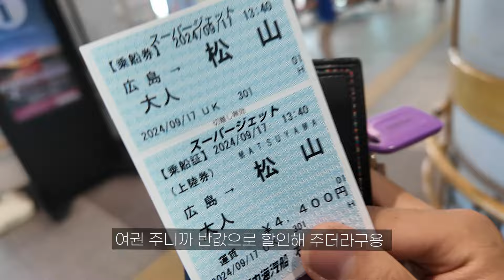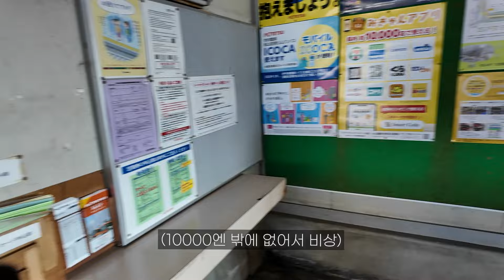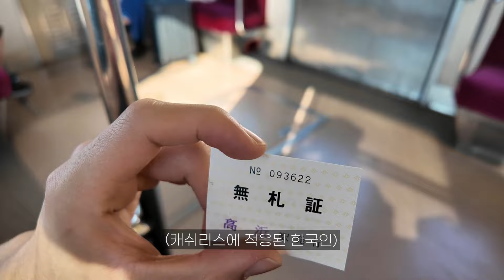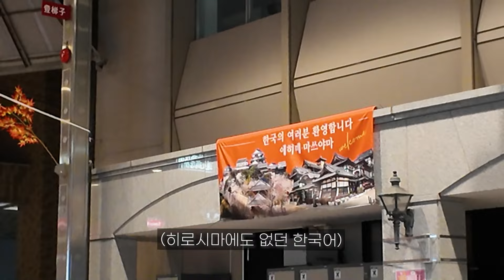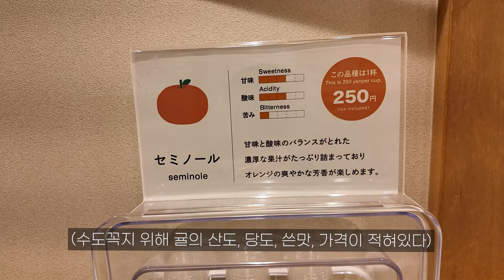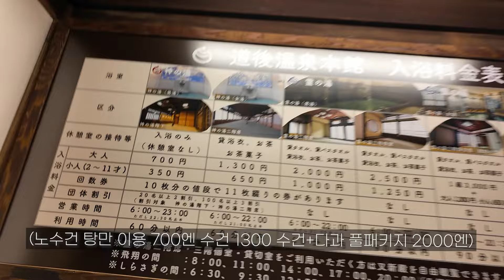시코쿠의 센과 치히로 온천 【일본일주4】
0:00 시코쿠로 이동
1:10 시코쿠, 다카야
3:42 시코쿠의 우동
6:35 도고온천 마을
8:00 수도꼭지 귤주스
10:03 도고온천 본관